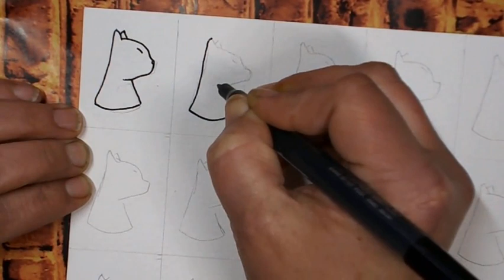catvent – Swatch with me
Welcome to Catvent, where for the month of December I try to have a cat illustration each week.
I know the first advent Sunday was in November, but I will also be going to take the actual holidays off, so starting late gives me some contents for the entire month.

Swatching out my extended Schminke Horedam Watercolour set.
For the holidays I treated myself to some additional colours I thought would compliment the “basics” and the “skingotne” set of the paints I already had.
Luckily that small pallet holds an additional row of 6 paints.
I made a swatch card in the spirit of Catvent for it.

Materials:
Schminke Horedam Aquarelle
Paintmarkers
hotpressed watercolour paper